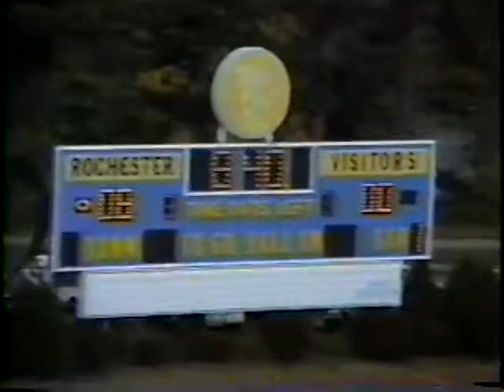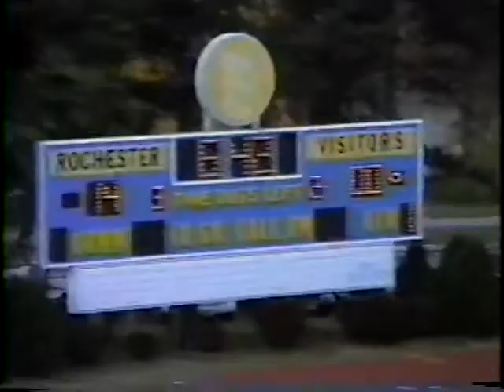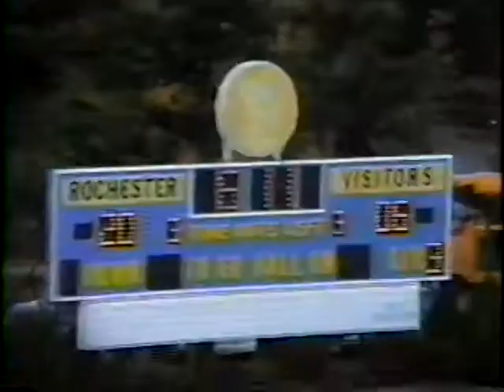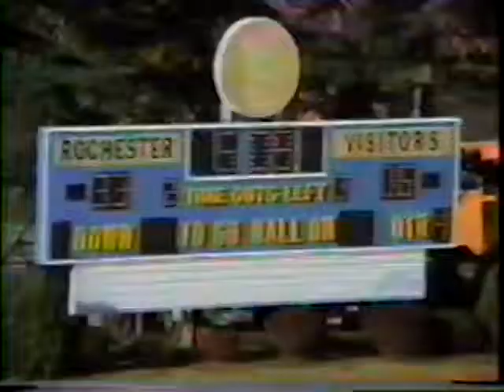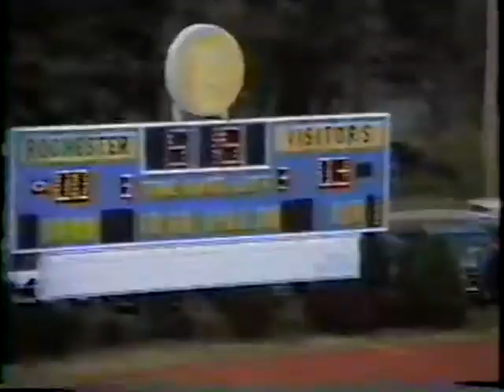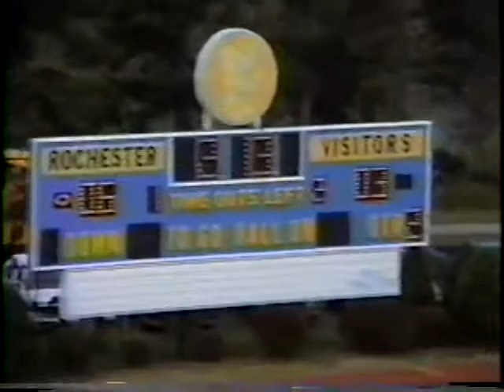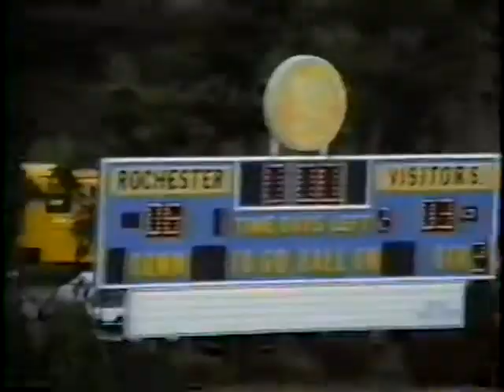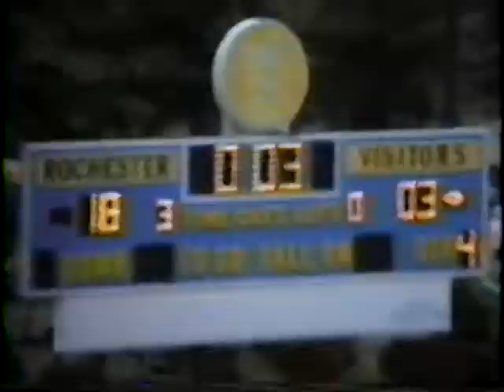1995 CAL MUM 56 RED JACKET 6 1995 SECTION V FINALS